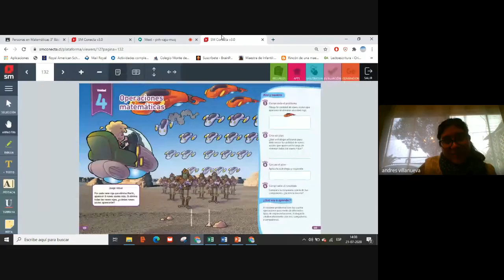Matemática Clase 47 4to básico Celia Astorga